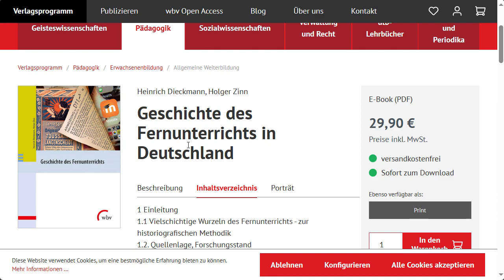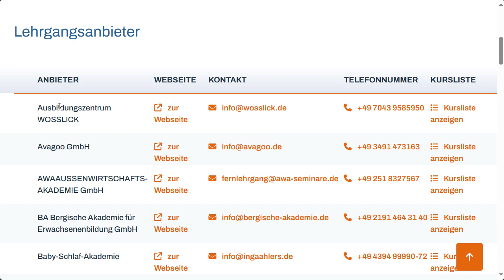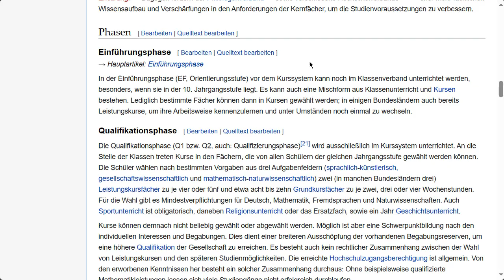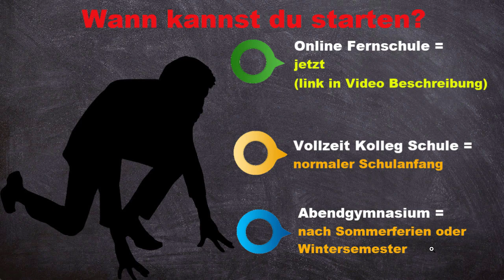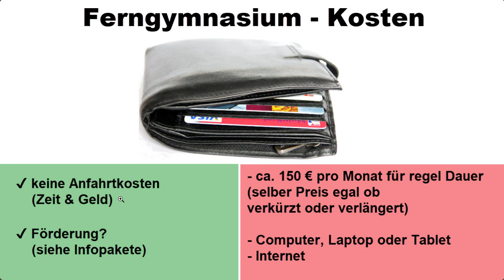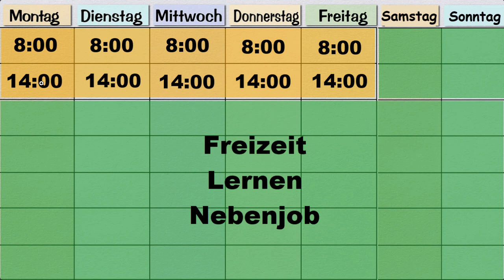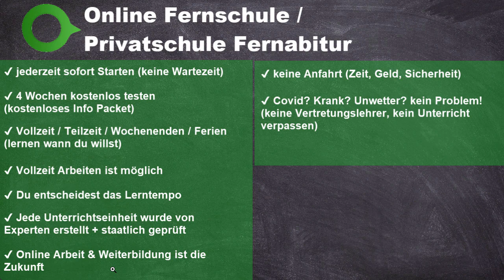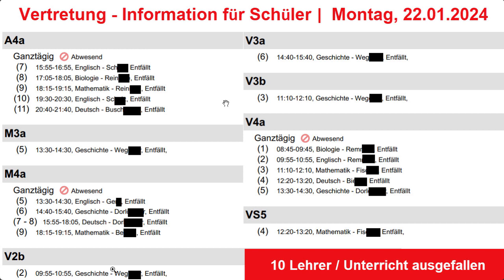Abitur nachholen mit Online Fernschulen - Fernabitur Erfahrungen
* Link verdient erfolgsabhängige Provisionen

0:00 Abitur Fernschulen Fernstudium
0:28 Ist das Abitur von einer Fernschule anerkannt?
1:33 Abitur Fernunterricht Gesetzliche Grundlage (Zertifikat)
2:39 Gute Fernschulen zum Abitur nachholen
3:34 Fernabitur nach der Ausbildung
4:08 Abitur nachholen Alter / Altersgrenze (30, 40, 50)
4:22 Abitur nachholen an Fernschule Voraussetzungen
5:11 Wie lange dauert Abitur nachholen an Staatlichen Schulen?
5:42 Wie schnell Abitur an online Fernschulen machen?
7:45 Wann kann ich beim online Abitur beginnen?
8:39 Abitur Private-Fernschule kosten / finanzierung
10:13 Abitur wie funktioniert Fernunterricht? Stundenplan
11:32 Abitur Fernschule - Erfahrungen Vorteile
13:45  Abitur Fernschule - Erfahrungen Nachteile
14:21 Abitur Fernschule Lehrer Probleme
14:37 Öffentliche Staatliche Schulen - Unterrichtsausfälle
15:20 Tip: Abitur nachholen kostenlos testen - Unterricht ansehen
15:55 Tip: kostenlose Infos von Fernschulen anfordern
16:12 Tip: Video - Studieren ohne Abitur